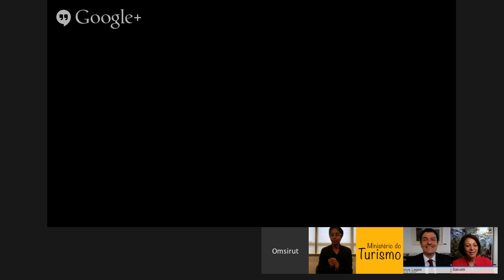Hangout | Lançamento da campanha Proteja - Não Desvie o Olhar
PARTICIPE! Confirme presença e receba detalhe do evento por email. Convide amigos e saiba mais sobre a importância da sua participação nessa campanha nacional.

A parceria do Ministério do Turismo e a Secretaria de Direitos Humanos, reforça, a cada ano, a campanha Proteja - Não Desvie O Olhar, durante o Carnaval e em períodos de grande movimentação de turistas no país. Para falar sobre a ação durante as festividades que se aproximam, o hangout contará com a participação do ministro do Turismo, Vinicius Lages, e da ministra da Secretaria de Direitos Humanos da Presidência da República, Ideli Salvatti.